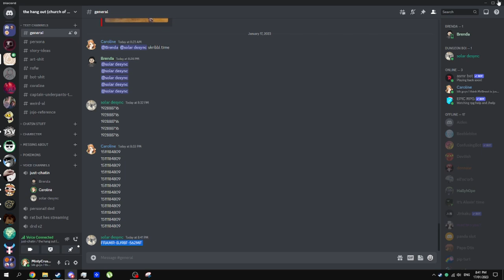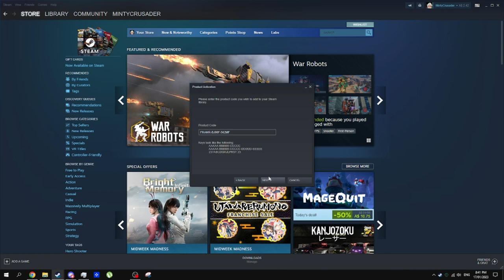Plate Down - Church of Onion Episode 14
We recorded this like 4 months ago